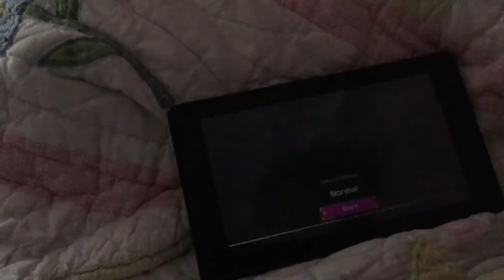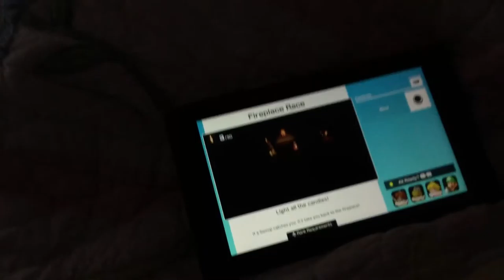Super mario party minigames Daisy Vs Koopa Vs Peach Vs Luigi